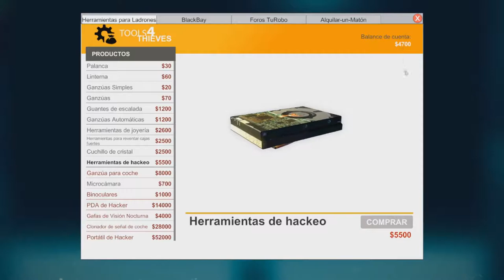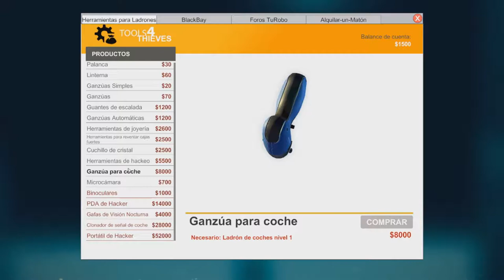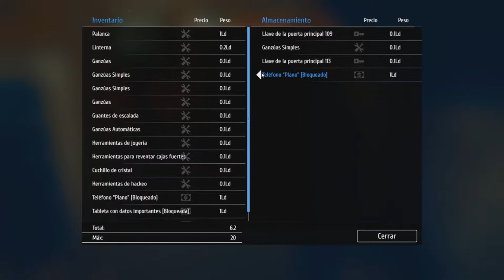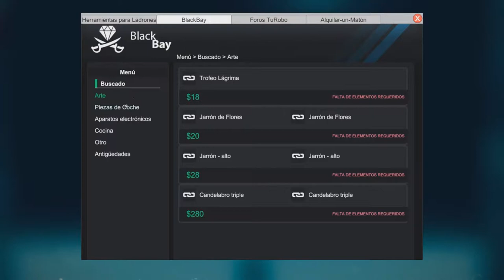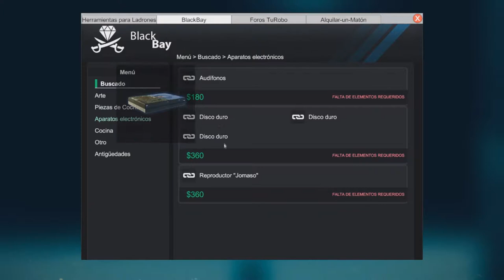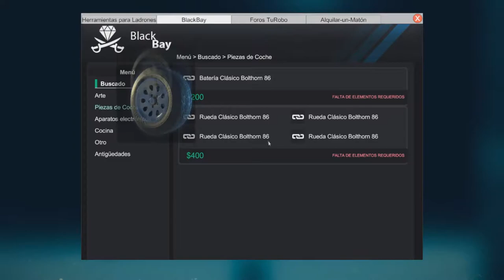Hackeos y la Maldición de la Ventana /// Thief Simulator #6